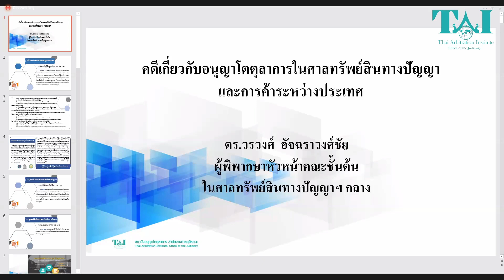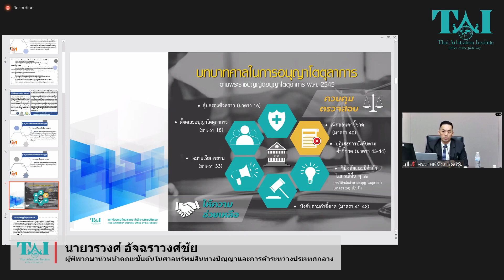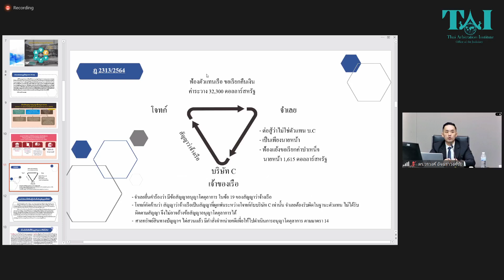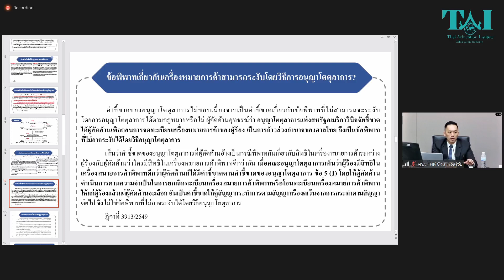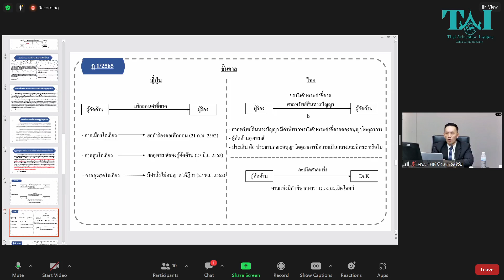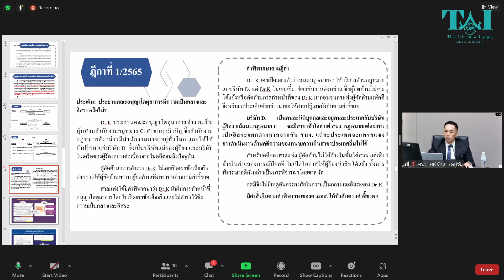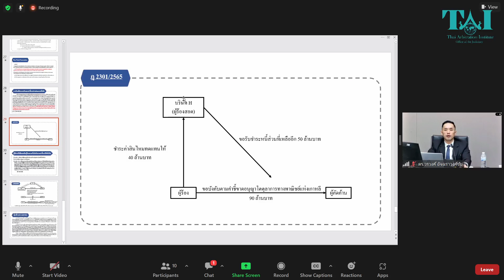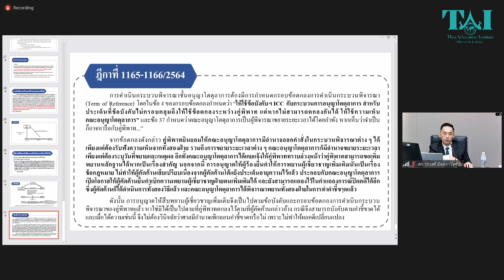TAI Webinar Series | คดีเกี่ยวกับอนุญาโตตุลาการในศาลทรัพย์สินทางปัญญา และการค้าระหว่างประเทศกลาง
โครงการอบรมทางวิชาการเพื่อการพัฒนางานอนุญาโตตุลาการ แบบ Online ครั้งที่ 2
เรื่อง คดีเกี่ยวกับอนุญาโตตุลาการในศาลทรัพย์สินทางปัญญา และการค้าระหว่างประเทศกลาง : ศึกษากรณีตัวอย่าง
เมื่อวันที่ 16 มีนาคม 2566 เวลา 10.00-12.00 น.